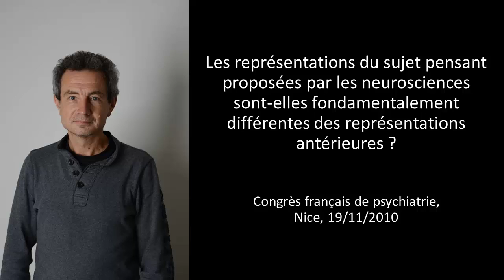Les représentations du sujet pensant proposées par les neurosciences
***Audio seulement***
Les représentations du sujet pensant proposées par les neurosciences sont-elles fondamentalement différentes des représentations antérieures ?
Congrès Français de Psychiatrie
Nice, 19/11/2010
Durée : 18'